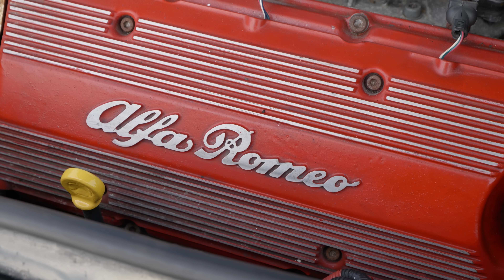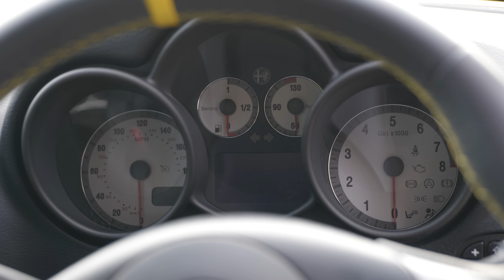Alfa Romeo GT 3.2 - Why The Weirdest 00s Alfa is Also The Best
In today's video, I am driving the Alfa Romeo GT 3.2 - the last car introduced with Alfa Romeo's legendary Arese built Busso V6. However, sandwiched between the GTV and the Brera, two cars I dislike, can the GT really stand out in a good way?

RoadStr
The App for Car People and Car Meets

DB HIFI
High End Audio Equipment Specialist